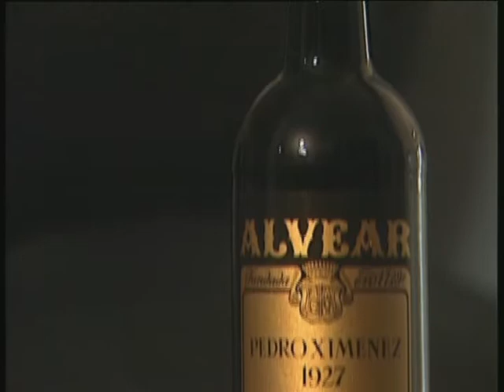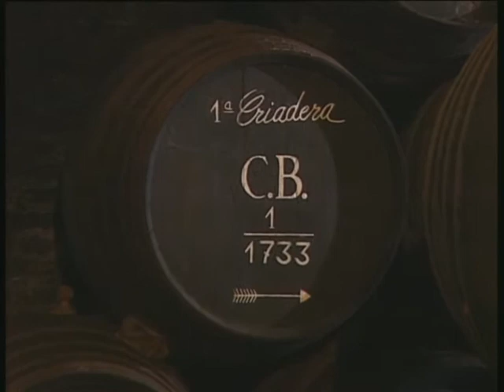Spain - Andalucia - Montilla - Sherry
The Spanish mainland is bordered to the south and east by the Mediterranean Sea except for a small land boundary with Gibraltar; to the north by France, Andorra, and the Bay of Biscay; and to the west by the Atlantic Ocean and Portugal. Spanish territory also includes the Balearic Islands in the Mediterranean, the Canary Islands in the Atlantic Ocean off the African coast, and two autonomous cities in North Africa, Ceuta and Melilla, that border Morocco. With an area of 504,030 km², Spain is the second largest country in Western Europe after France.